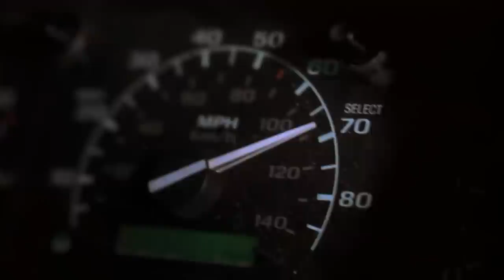From Dusk Till Dawn 2: Texas Blood Money | ‘Car Trouble’ (HD) - Danny Trejo | MIRAMAX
When a stranded Luther (Duane Whitaker) finally catches a ride to the El Coyote Motel, his driver takes a detour and leaves him wishing he had walked instead.

In this scene: Luther (Duane Whitaker), Razor Eddie (Danny Trejo)

About From Dusk Till Dawn 2: Texas Blood Money:
Five misfit bank robbers head south of the border for the ultimate bank heist. But they get more than they bargained for when the motley crew stumbles into the notorious Titty Twister Bar with its blood-sucking clientele. Now, the boys are up to their necks in venomous vampires and the cops are on their trail.

Starring, in alphabetical order: Raymond Cruz, Brett Harrelson, Bo Hopkins, Robert Patrick, Danny Trejo, Muse Watson, Duane Whitaker